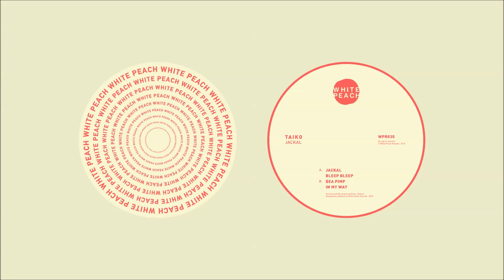WPR035 - Taiko - Bleep Bleep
WPR035 - Taiko - Jackal

A1 - Jackal
A2 - Bleep Bleep
B1 - $ea Pimp
B2 - In My Way